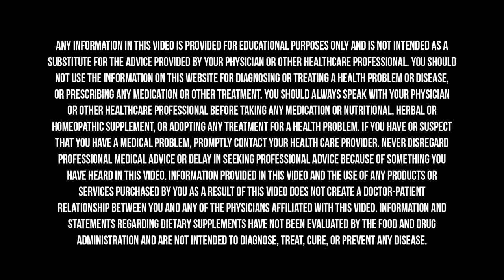The #1 SUPERFOOD You Need To Eat To Boost Your IMMUNE SYSTEM! | Dr. Jeffrey Bland & Mark Hyman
It seems like everywhere we look these days, there’s chronic disease. Our bodies are extremely intelligent, so why are they acting so dumb and having so many dysfunctions? Using the lens of Functional Medicine, we can see that a disease is so much more than its location. With inflammation smoldering throughout the body in many people, we need to zero in on the immune system, how it’s functioning, and what factors are negatively impacting it. We’re in an exciting time for research in this area, as we continue to learn how to fix the problems behind an aging immune system.

There’s no better person to talk to about this topic than the one and only Dr. Jeff Bland. Dr. Bland is the founder of Big Bold Health, a company on a mission to transform the way people think about one of nature’s greatest innovations—the immune system. Through Big Bold Health, Jeff is advocating for the power of immuno-rejuvenation to enhance immunity at a global level, often through the rediscovery of ancient food crops and superfoods. To get there, Jeff is building a network of small farms and suppliers throughout the US that take a clear stance on regenerative agriculture, environmental stewardship, and planetary health. Jeff’s career in health spans more than 40 years. A nutritional biochemist by training, he began in academia as a university professor. Jeff then spent three decades in the natural products industry, working alongside other pioneers.

TrueDark Daylights help prevent eye strain and headaches from overexposure to junk light and TrueDark Twilights collection for nighttime helps you get deeper sleep.

If you’re looking for a new, effective way to tackle UTIs, I highly recommend checking out Uqora.